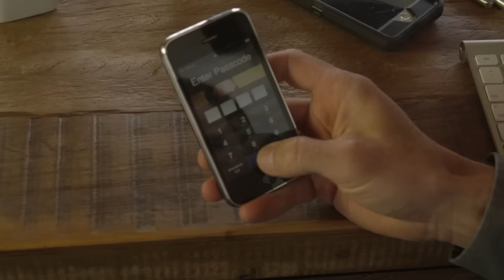FBI Screws Up a HUGE Case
Actors: TORY N. THOMPSON   &  ZAC TITUS & LANDON ASHWORTH
Written & Edited by: LANDON ASHWORTH